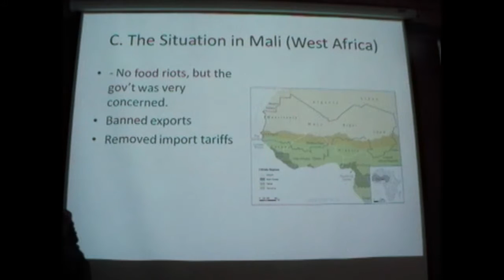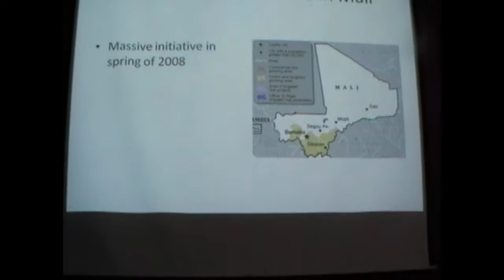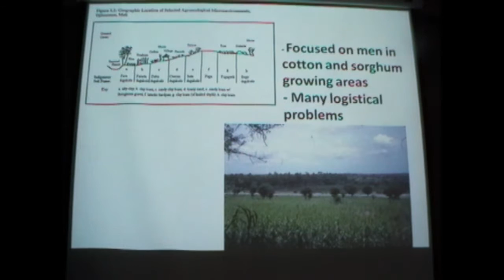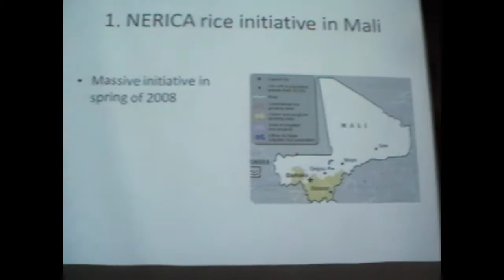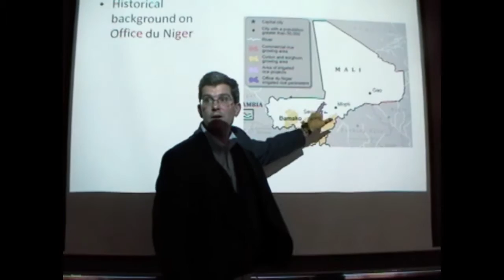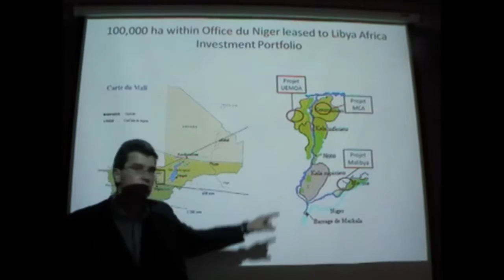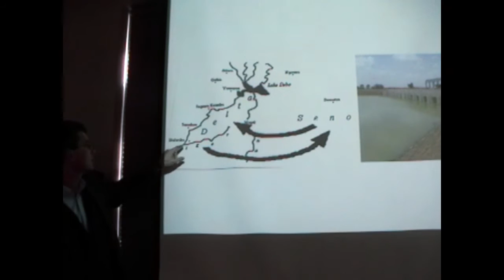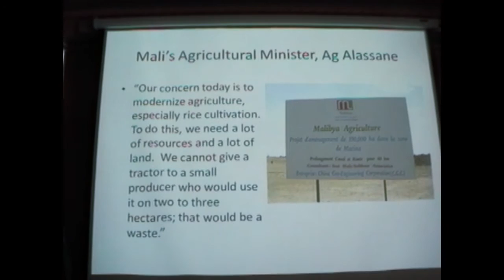William Moseley- China's Green Revolution- The Situation in Mali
6. (33:12 In Original/Unedited Video) The situation in Mali
 Ban on grain exports (33:54)
 Removal of import tariffs (34:20)
 NERICA rice initiative (34:46)
 The Malibya Project in the Office du Niger (40:11)
 A brief history of the imperial projects in the region (40:31)
 Where China comes in (42:22)
 How this project has been sold to the Malian people (47:05)